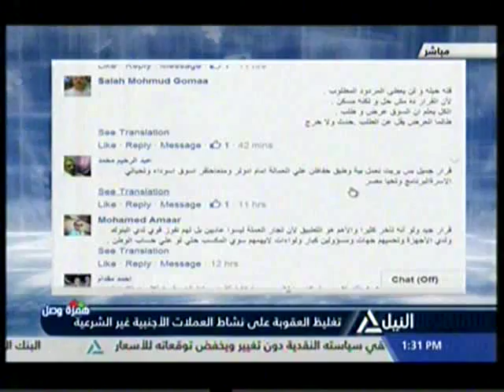همزة وصل 16-6-2016(2)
تغليظ العقوبة على نشاط العملات الأجنبية غير الشرعية